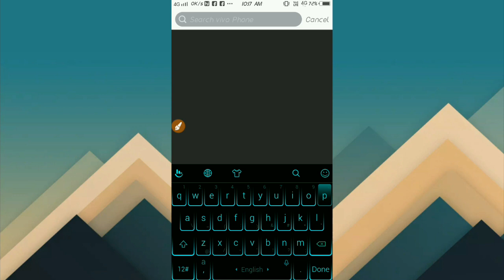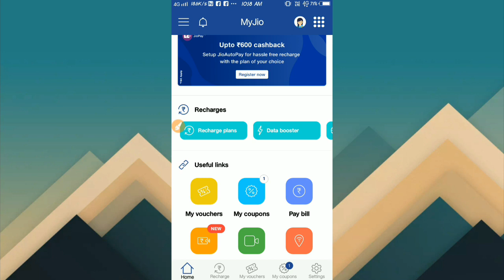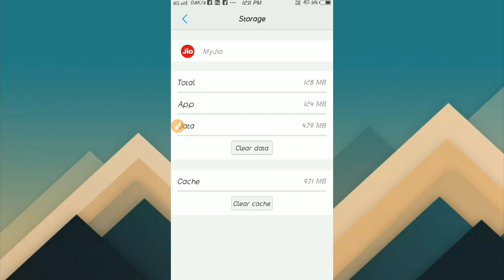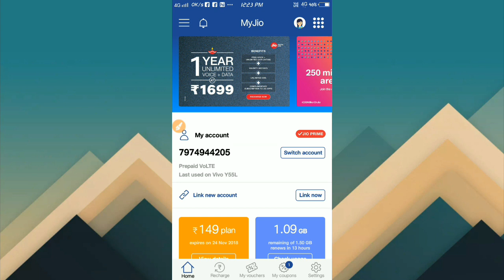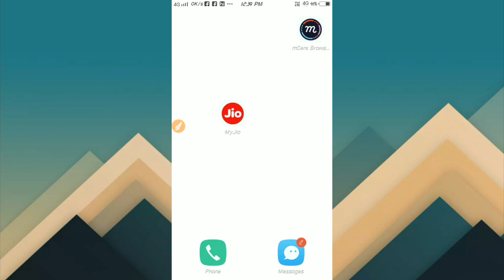Diwali Jio Dhamaka Offer 2018 || Jio का नया धमाकेदार Offer || Per day 2 Gb Data free.....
Hello Friends 🙋,

Mene aapko aaj ki is video main Jio ke new dhamake dar Diwali offer ka use hum kese kr skte he ye btaya hai to ummid he friends aapko ye video achi lgegi.

Hamari or bhi esi hi video ko link :-

              ( Desclaimer )